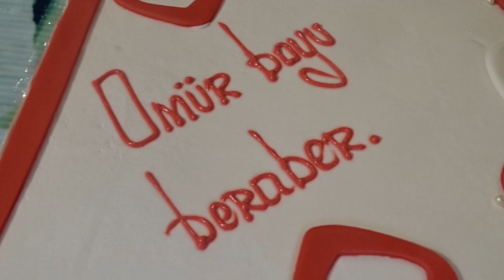sabin ile yildiz ozel kamera